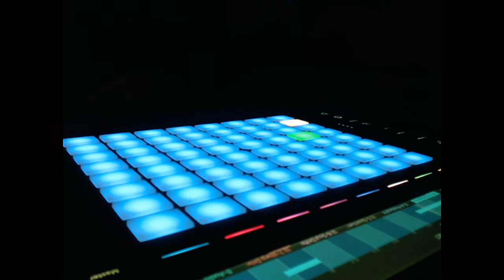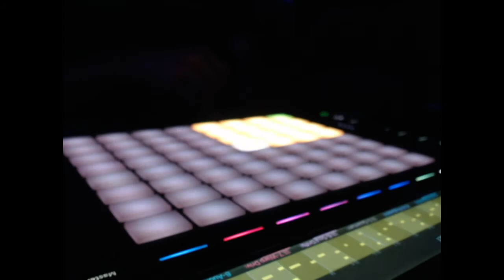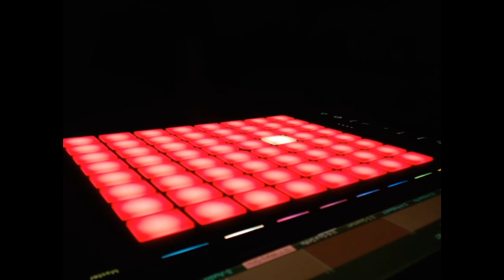psumo - isanuda ting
more. dark. music.